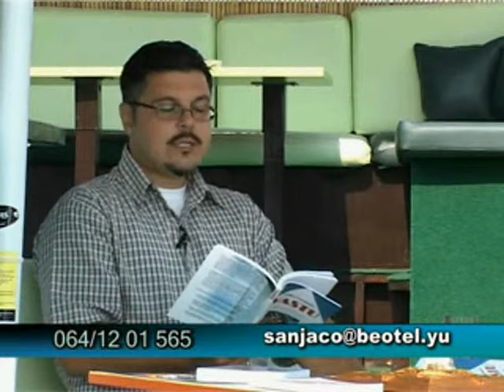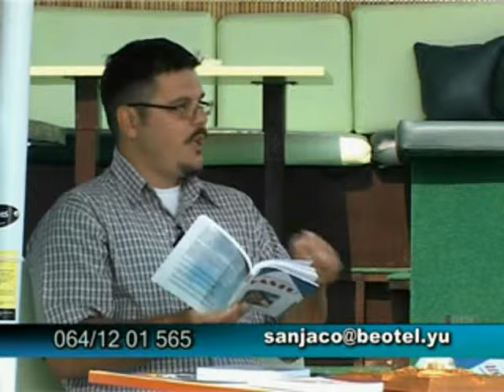04 Dalibor Purhmajer VASTU i ljubavni odnosi SVET PLUS TV 05 07 09